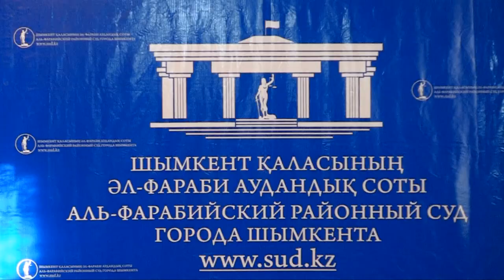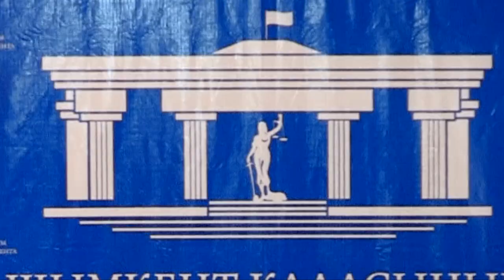Осужден экс-руководитель отдела занятости и социальных программ Шымкента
В Аль-Фарабийском районном суде вынесен приговор в отношении Жамбыла Байгонова, бывшего руководителя отдела занятости населения и социальных программ города Шымкента. Чиновник обвинялся по 177 статье, части 3 УК РК «Мошенничество, совершенное группой лиц, в особо крупном размере», передает корреспондент ТК "Отырар TV" Данил Шемратов.